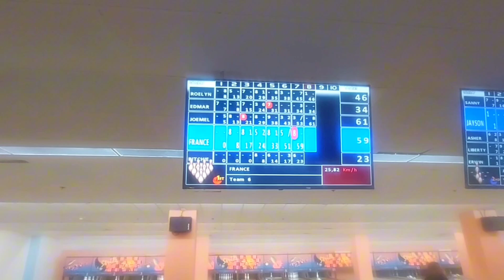Bowling with Dressing's Team:-)